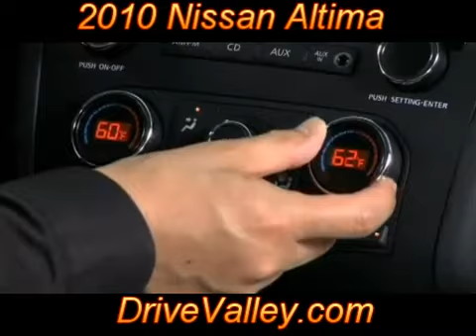Altima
Here is the 2010 Nissan Altima walk around video. Take a look at this short clip and find out for yourself why the Nissan Altima should be on your list of Must Drive Cars in America.